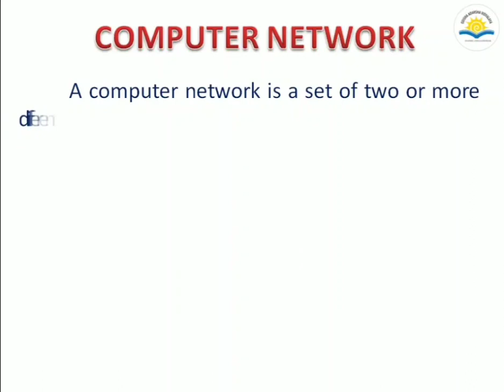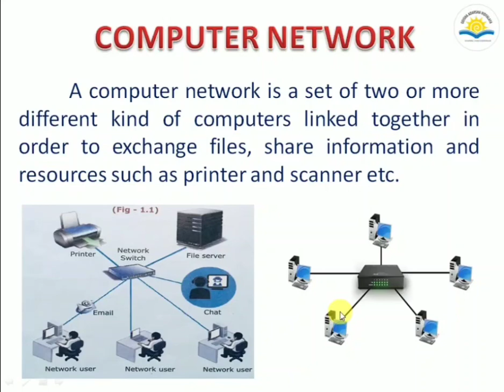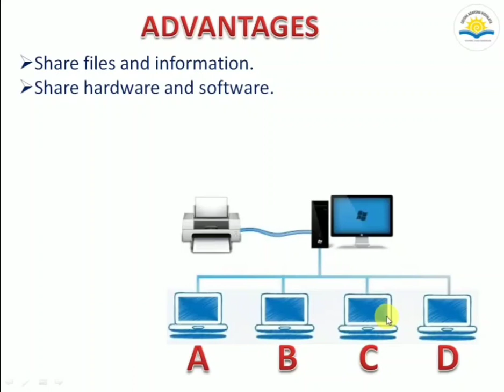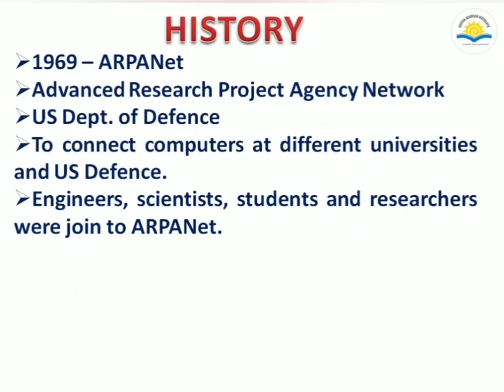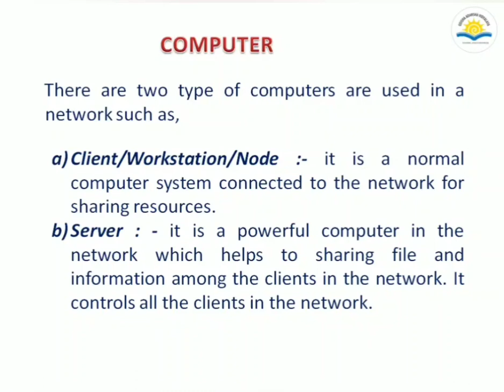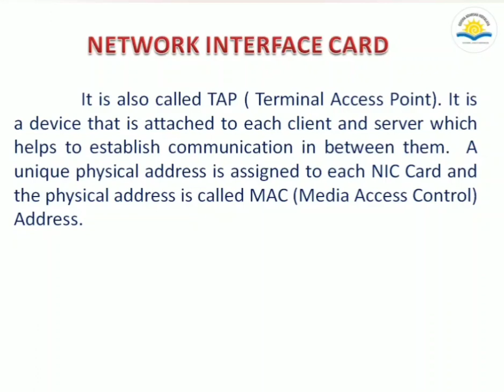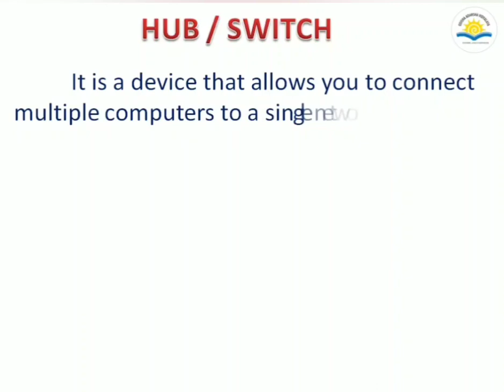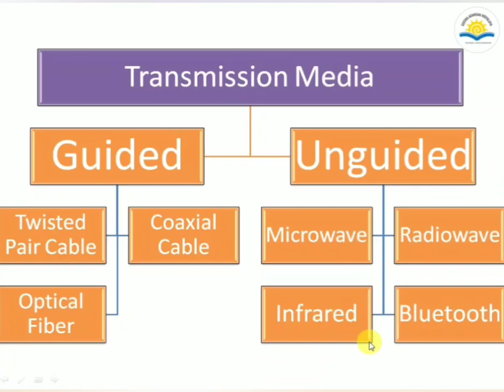Computer Network (Part - 1) for Class VII